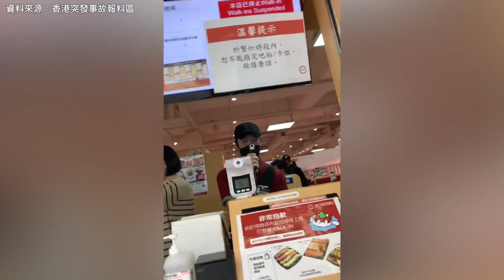餐廳叫號，客人過號又遲到30分鐘，需重新排隊入場，女客在壽司店無理發飆。